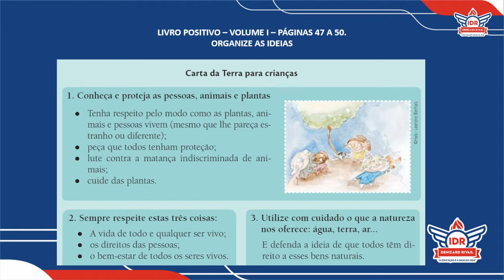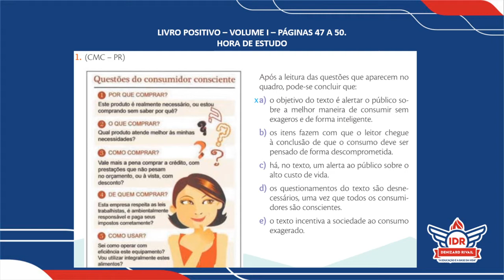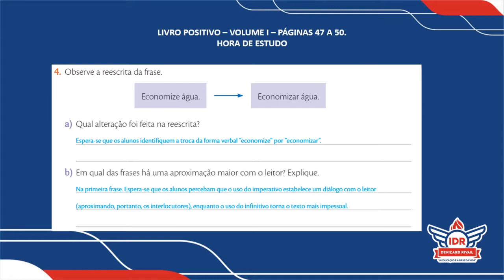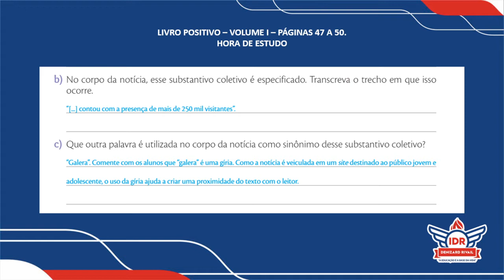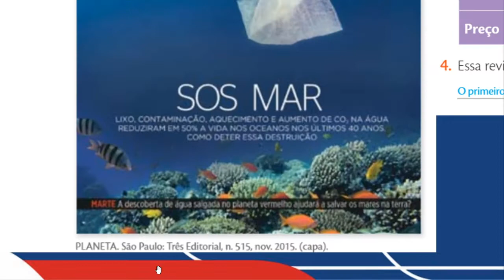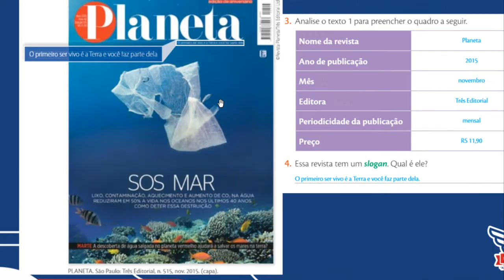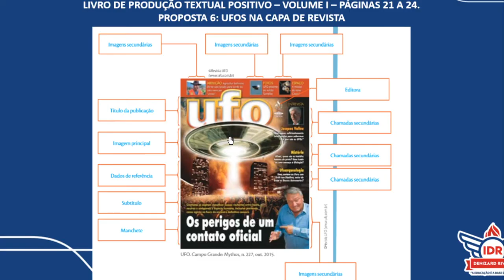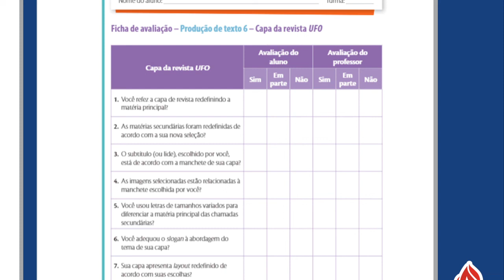AULÃO DE REVISÃO 4 - L. PORTUGUESA - 6°ANO